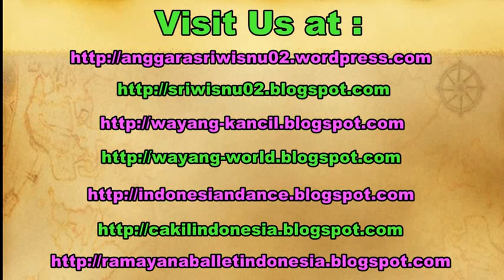Tari KLANA TOPENG / Javanese Mask Dance / Tari Klasik Jawa Yogyakarta [HD]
Klana Topeng Dance (Mask Dance) is a classical dance originally comes from Java Indonesia. There are various kind of mask dance, such as The Mask Dance from East Java, West Java, anggara sri wisnu, Central Java, even from Bali.

The Mask Dance in the video is about The Klana Sewandana from Bantarangin who is falling in love to Princess Songgolangit.

Tari Klana Topeng merupakan tari klasik jawa berasal dari Pulau Jawa Indonesia. Di masyarakat sendiri ada beberapa jenis Tari Topeng, seperti tari topeng dari daerah jawa timur, jawa barat, jawa tengah, bahkan juga dari Bali.

Tari Klana Topeng dalam video ini menceritakan seorang raja bernama Raja Klana Sewandana yang sedang jatuh cinta kepada puteri Songgolangit.

tari klana topeng cirebon, tari klana topeng surakarta,
tari klana topeng gagah, tari klana topeng sewandana,
tari klana topeng jogja, tari klana topeng alus,